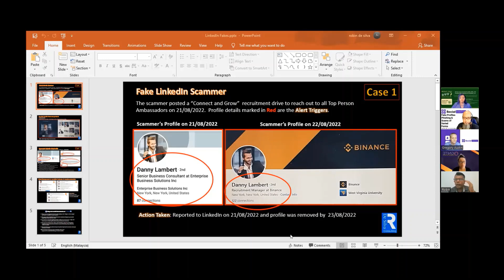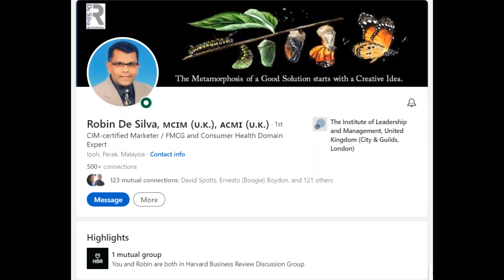SocialMeToo S12E05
Gregory